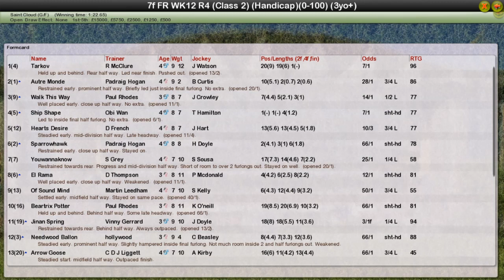FR WK12 R4 Le Mosse Handicap